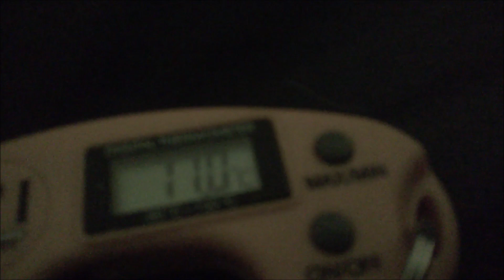Lake District Heughscar Hill wild camp Ullswater Sept 2018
Wild camp on the west side of Heughscar Hill near Pooley Bridge Lake District Sept 24/25th 2018. Total weight 13kg.